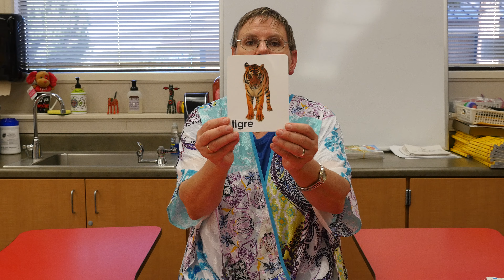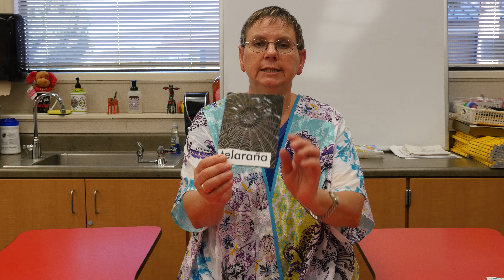Palabras que comienzan con t/ words that begin with t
Sra. Tognetti